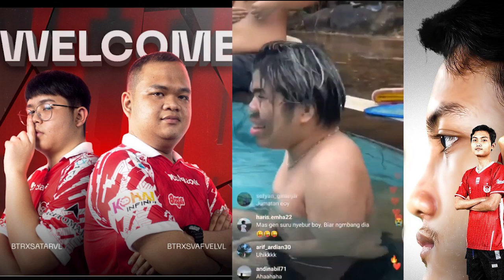Ryzen panik lihat uhigh hampir tenggelam cooo Keseruan BTR VL berenang di GH